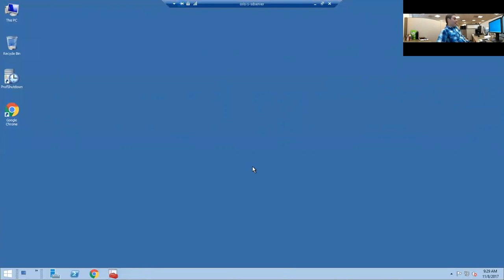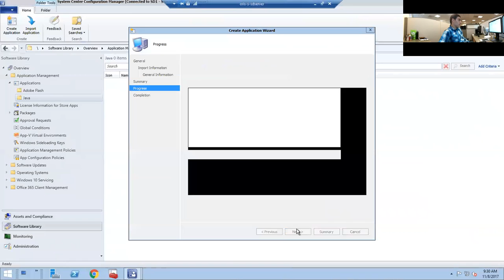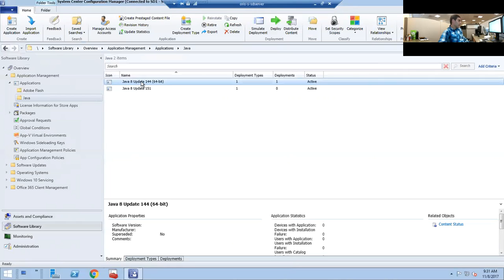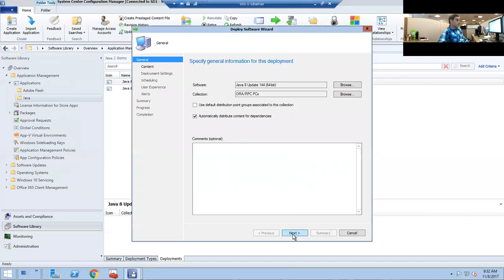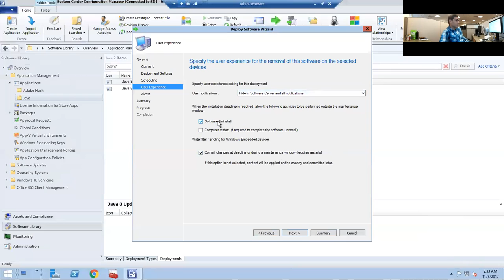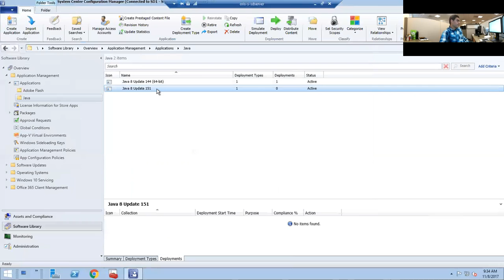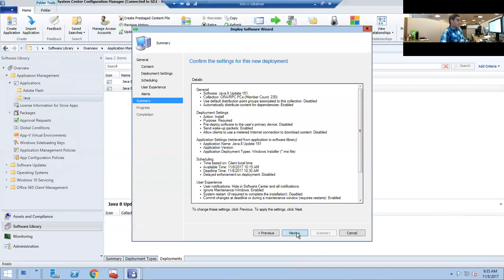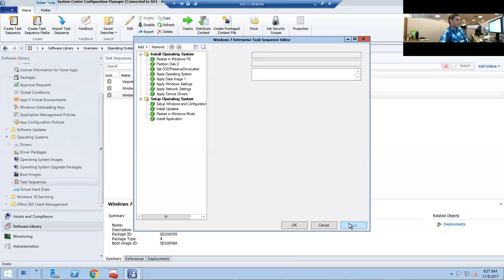How to deploy software via SCCM 2016 Current Branch